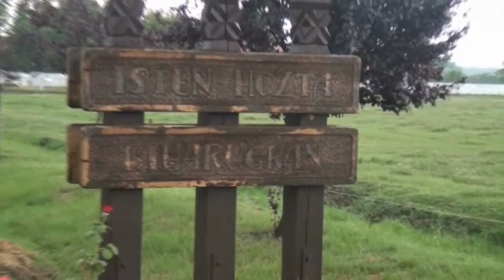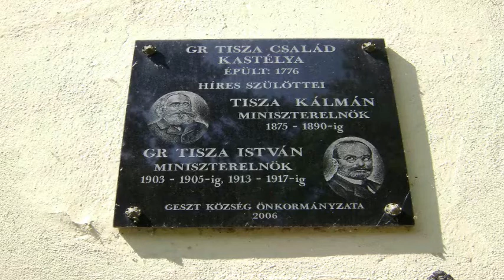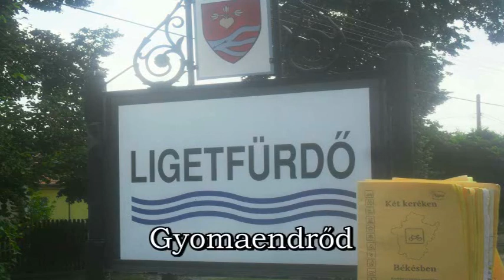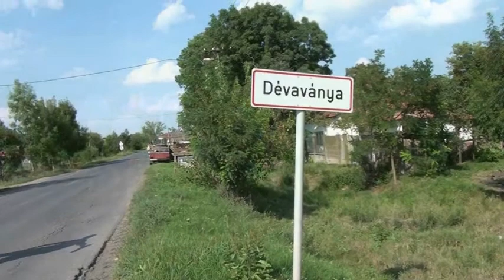KÉT KERÉKEN BÉKÉS MEGYÉBEN 1.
A program a Bucsa Sport Egyesület szervezésében, a Nemzeti Együttműködési Alap támogatásával valósult meg 2014. augusztus 8. és 10. között.